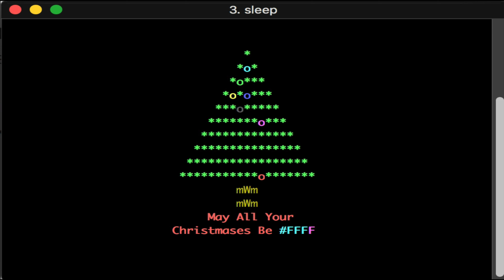Merry Christbash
Merry Christmas.